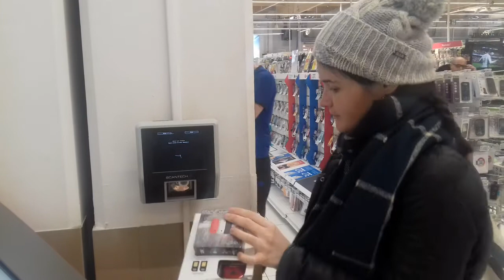Test borne numérique